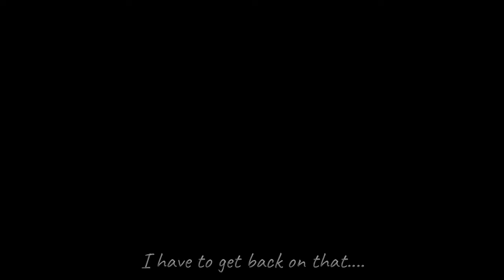Hollow Knight - Greenpath and boss battle: Mantis Lords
Tacos playing Hollow Knight!

Gameplay: TheGreatestTacoBoi
Recording: Tacos
Editing: oOSimplyLunaOo